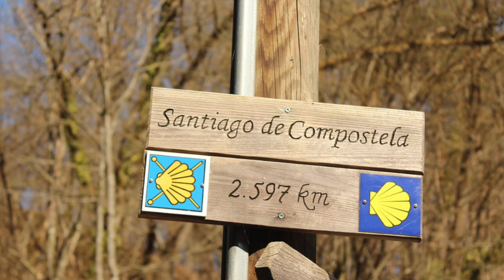What is Coddiwomple in Life? Embrace the Journey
Feeling lost but purposeful?
You might be a coddiwompler! This video explores the beautiful concept of coddiwompling - traveling with a goal, but with an open mind to the unknown.

Stop stressing about the destination and enjoy the ride!

If you are interested in making some lifestyle changes to improve your general health and wellbeing, click on this link to find out how I can help